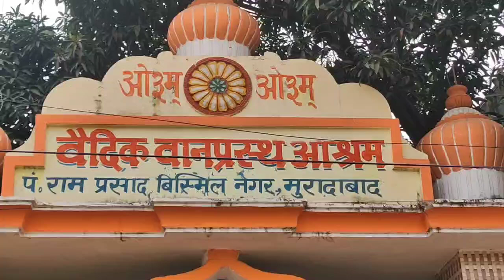Visited Old age home